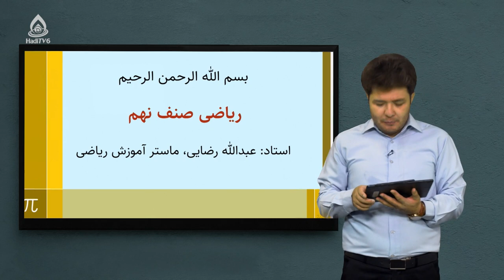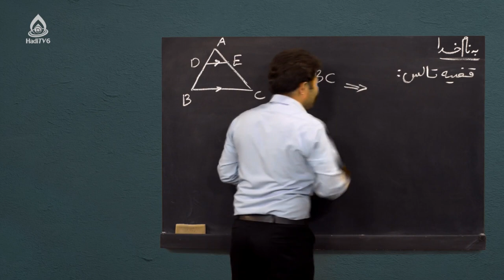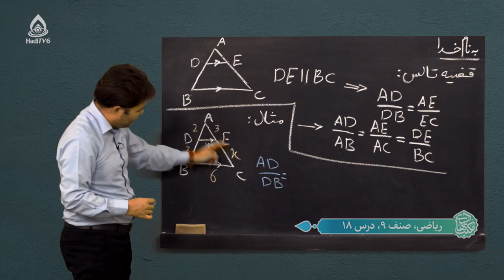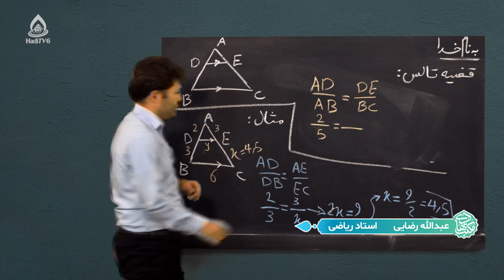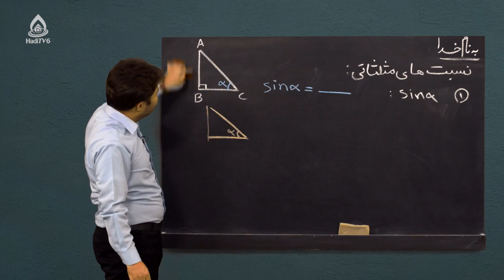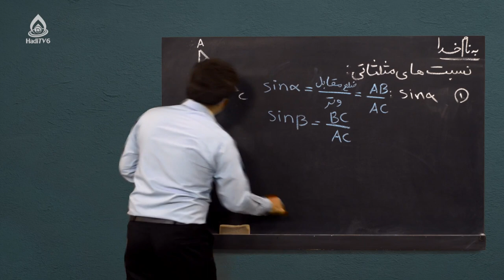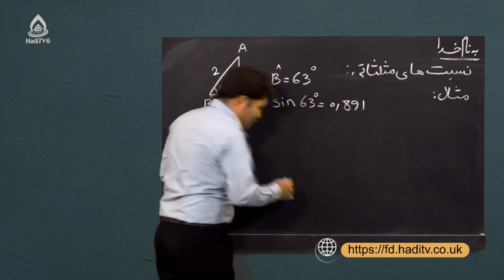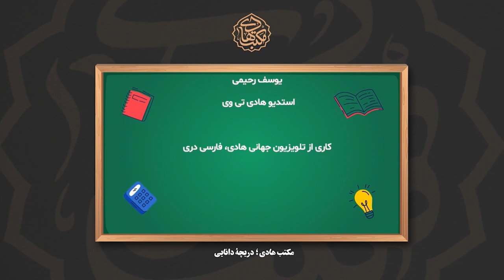کتاب ریاضی صنف نهم، درس نوزدهم (مثلثات)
قضیه تالس در مثلث